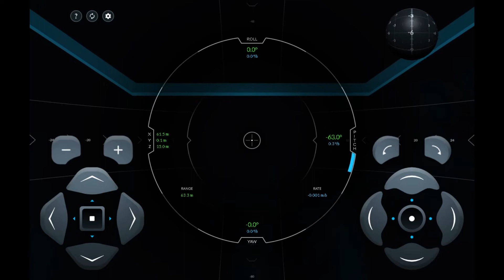SpaceX Simulator Gimbal Lock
Gimbal Lock on Pitch 090, Roll 000, Yaw 000